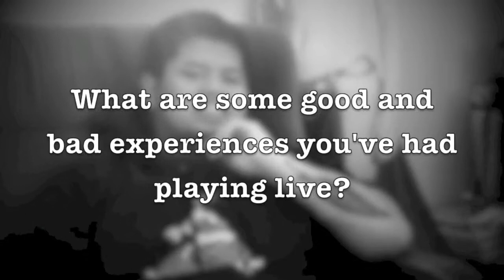David and Hamish (Trash Palace) Interview Pt.1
This is part of the web documentary "STREETS, BARS AND ROCK 'n' ROLL".
The documentary takes a realistic look at the local music scene in Melbourne, Australia.